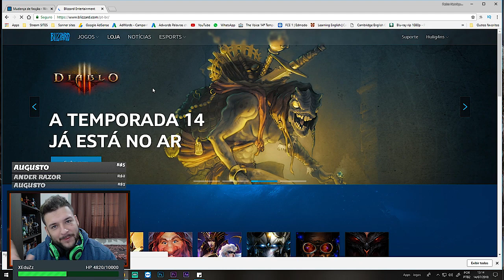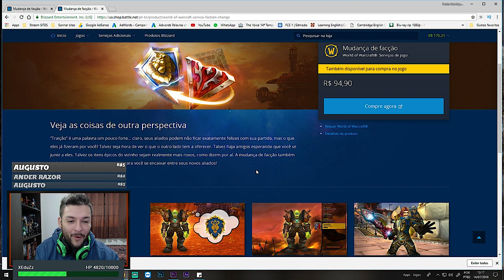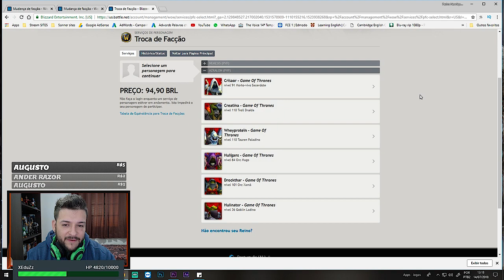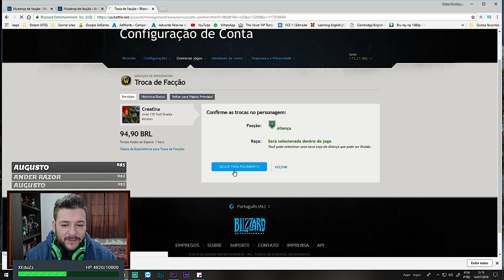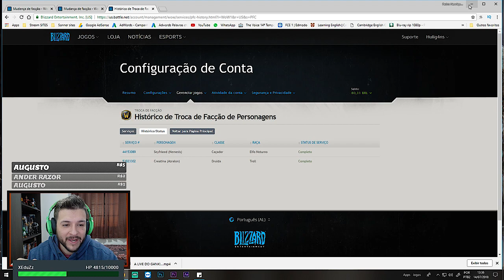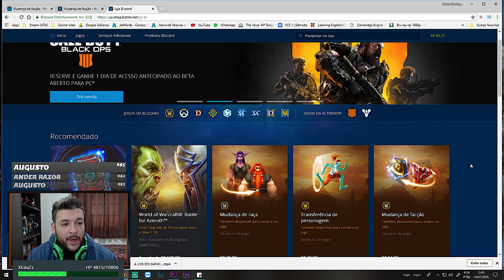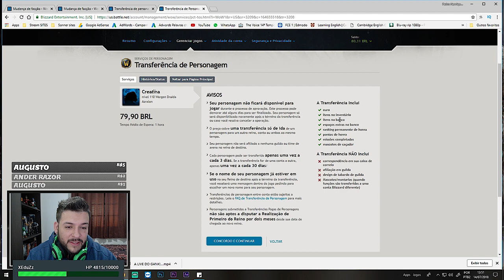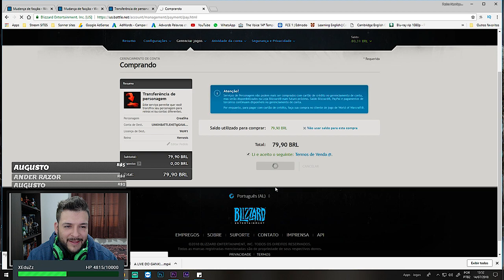Como TRANSFERIR seu PERSONAGEM no World of Warcraft! Facção & Servidor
CONHEÇAM O TRABALHO DO TEBATO NAKARA! Vídeos insanos!

Todos os Dias tem vídeo novo!!!

Não se esqueçam de se INSCREVER e AVALIAR o vídeo por favor!